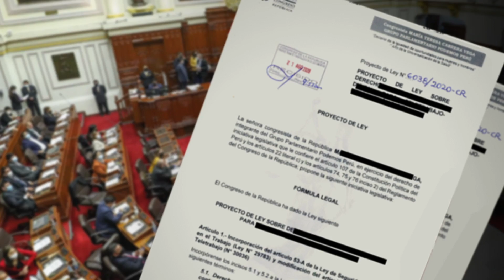Alerta Amazónica - Madre de Dios - Problemática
AlertaAmazónica 🌿 La minería ilegal ha deforestado más de 100 000 hectáreas en MadreDeDios y el 78% de adultos de su capital, Puerto Maldonado, tiene niveles de mercurio por encima de los estándares internacionales. ¿Cuál es la raíz del problema?

▶ Esta campaña se realiza gracias a: IDEA Internacional - Perú   Asamblea Nacional de Gobiernos Regionales-Perú-Oficial  , Defensoría del Pueblo Perú, USAID Peru ,  Dilo Fuerte ,  GFP - Grupo Fides Perú  y La Factoría.